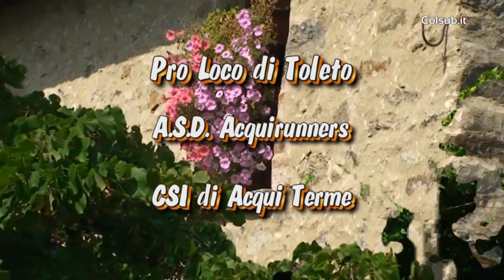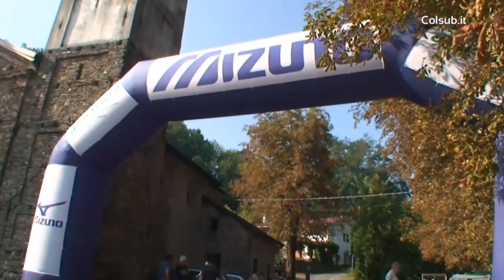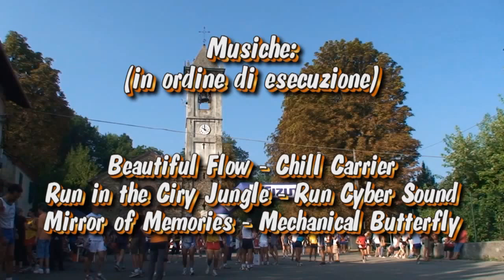In giro a Toleto - Anteprima video finale - 22-08-2010 in HD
Anteprima del video completo della gara "In giro a Toleto" svolto domenica 22 agosto a Toleto (AL).

Riprese e montaggio a cura di Colsub.it